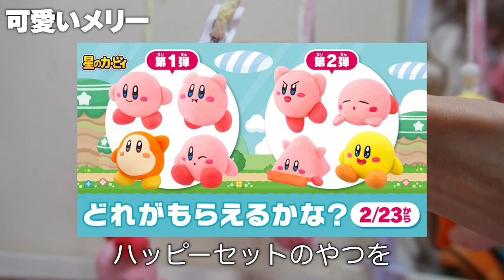【大反省】生後4ヶ月の娘に怒ってしまいました...